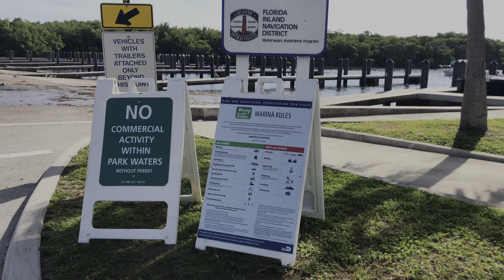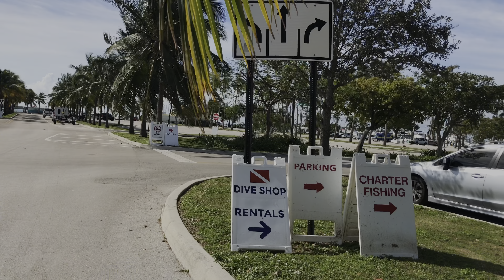La Marina de Crandon en Key Biscayne, Fl.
A solo minutos de la ciudad de Brickell, ubicada en la isla de Key Biscayne.
La marina de Crandon  es un lugar de primera clase, cerca de arrecifes artificiales. Este sitio es una atracción para locales y extranjeros.
El Club Náutico ofrece renta de botes.
Diver’s Paradise es una parada obligatoria para los amantes del buceo.
Si lo que desea es solamente explorar Miami desde tierra o simplemente hacer algo diferente con la familia este es un lugar perfecto para ver el atardecer.
0:00 Introduction
0:14 Rickenbacker Causeway
0:22 Key Biscayne
0:31 Marina de Crandon
0:44 Club Nautico
1:18 Diver's Paradise
1:37 Que puedes hacer con tu familia?